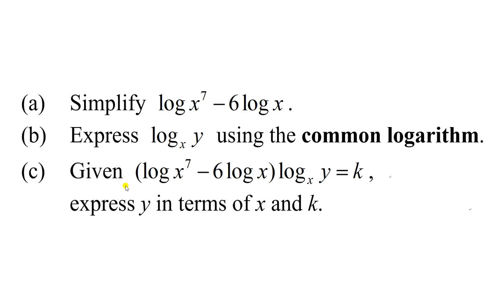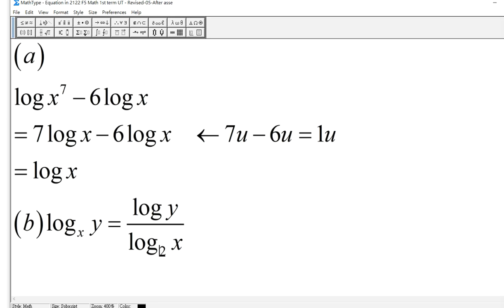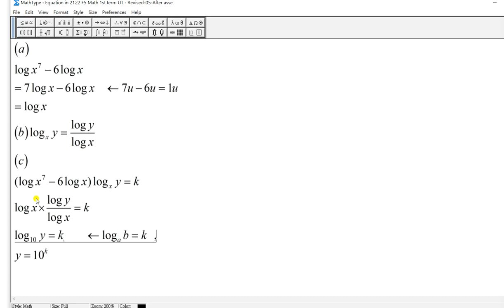2122F5UTC09 Simplification using properties of logarithm